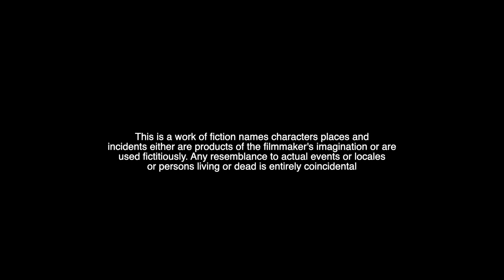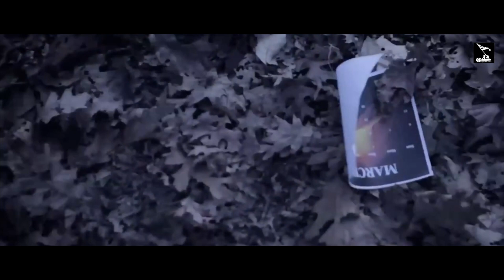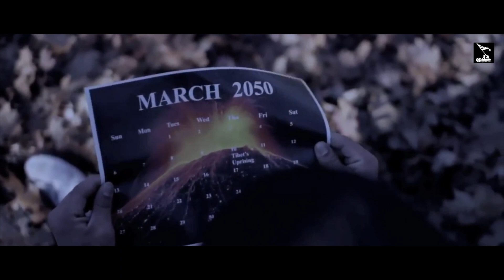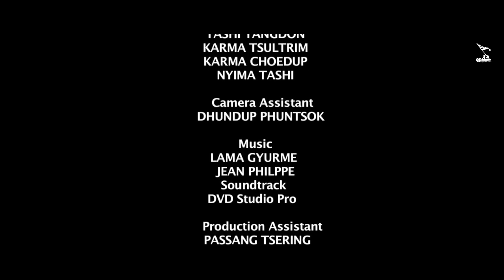An Inconvenient Path Official movie |Tibetan short film 2021| New Tibetan Movie